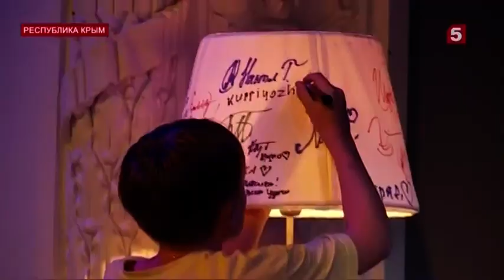Финал конкурса «Большая перемена» в Артеке